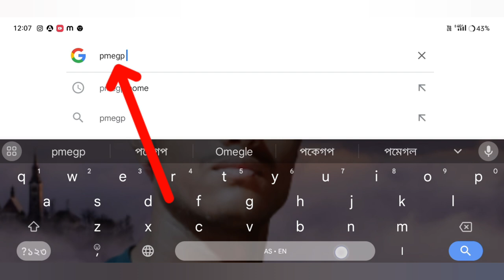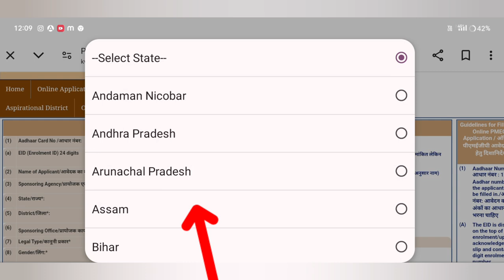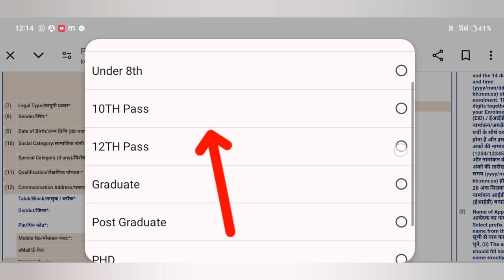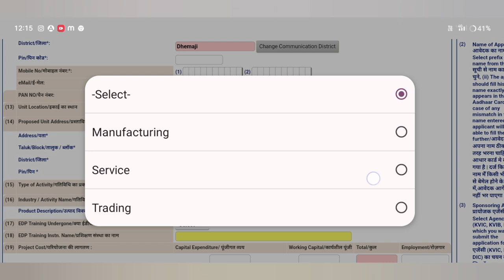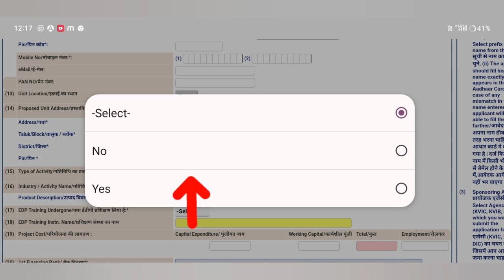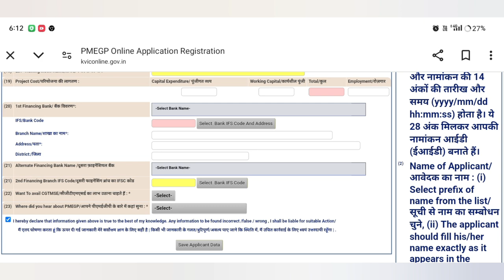😱অসম চৰকাৰে প্ৰতিটো পৰিয়ালক 5 লাখকৈ টকা দি আছে // How to apply pmegp loan 2024 Benifit 5 lakh#loan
Keyboard.
pmegp loan process,
pmegp loan,
pmegp loan online apply 2024,
loan app 2024,
mini new loan app 2024,
instant loan app 2024,
loan apply,phonepe loan 2024,
new app 2024,
online loan apply 2024,
bad cibil loan apply 2024,
pm svanidhi 10k loan apply online 2024,